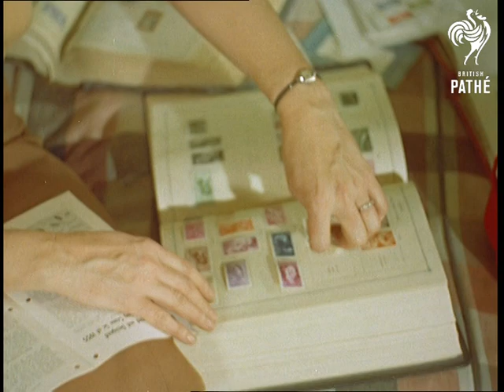House In The Clouds (1959)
Thorpe Ness, Bentwaters, Suffolk

L/S of a strange shaped top heavy house, a converted water tower, pan up. The Ridge family from Texas, USA, live on five floors of the building with the water supply for the village on the sixth.

M/S Evelyn Ridge and her little daughter Charla sitting on a divan. C/U of Evelyn putting stamps into a stamp album. Charla, aged 4, goes to get a book from the book shelves and uses a magnifying glass to look at something. She has a lovely red dress on and red shoes. M/S teenager, Donna Ridge in her bedroom arranging her doll collection. She is wearing a dark full skirted dress with a white fluffy collar. She arranges some souvenirs on the wall from the USA, including a picture of 100 dollar bill, and a pennant flag from Edinburgh.

Captain Harold Ridge comes through the loft trap door and goes to the water tank and adjusts a large ball cock and a small pump. L/S of the house and a white painted windmill nearby, which used to pump water to the tower.

Note: Combined Print is missing.
 FILM ID:85.13